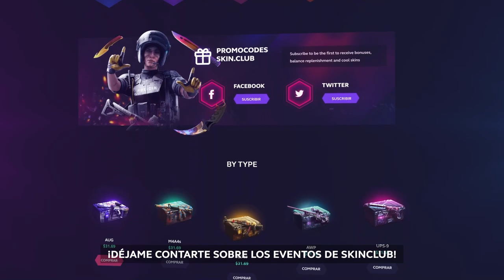KENNYS CON MAS NIVEL QUE NUNCA | LAS MEJORES JUGADAS DE CSGO EN REEDIT